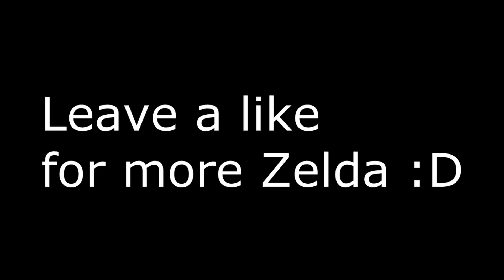Zelda's 99 Octoballoons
Spent 4 weeks editing this video, took me about 3 hours per second.